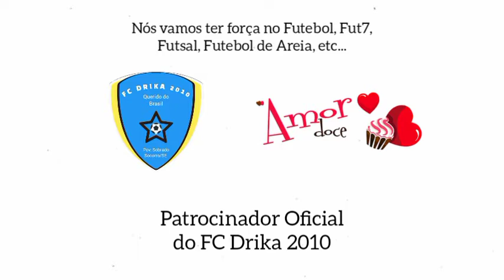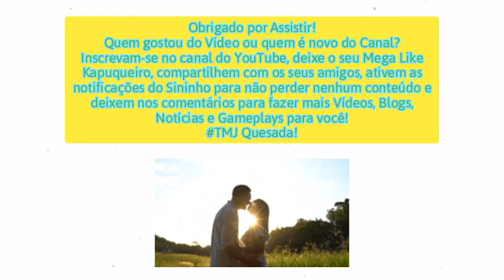Novos patrocinadors do FC Drika: Amor Doce e Beemoov.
Fala aí Quesada, tudo beleza?

Gustavo Gomes na área e estamos aqui em mais um vídeo aqui no canal do YouTube!

Hoje, nós anúnciamos os Novos Patrocinadores do FC Drika para a Temporada da Taça da Muralha 2022!

O Amor Doce foi lançado em 2011, que tinha os Paqueras como: Castiel, Nathaniel, Priya, Hyun, Bia, Rayan, Armin, Kentin, Lysandre e entre outros paqueras.

E a Beemoov também, é convidado!
A empresa francesa Beemoov foi criada em 2007 que lançou pela primeira vez foi o Ma Bimbo (Princesa Pop) que você podia criar uma princesa para ser famosa. E também, têm muitos jogos como: Amour Sucre (Amor Doce) 2011, Eldarya 2016, L'Secret D' Henri (O Segredo de Henri) 2017, Moonlight Lovers 2018, Uncovern: The Seventh Day 2021, entre outros jogos.

Os 2 novos patrocinadores, vamos ter força no Futebol, Futsal, Fut7, Futebol de Areia e entre outros esportes e a nossa Torcida, Equipes, Treinadores e os Jogadores também.

E Também anunciou o novo Ônibus do Drika para 2022, para levar a delegação do Time para o CT, Hotéis e Estádios de Futebol para os jogos.

Quem gostou do Lançamento dos patrocínios: Amor Doce e Beemoov, Inscrevam-se no canal do YouTube, Doces e Docetes, ativem as notificações do Sininho para não perder nenhum conteúdo, deixem o seu Mega Like Kapuqueiro, compartilhem com os seus amigos e deixem nos comentários para fazer mais Vídeos, Blogs, Notícias e Gameplays para você!

TMJ Quesada!